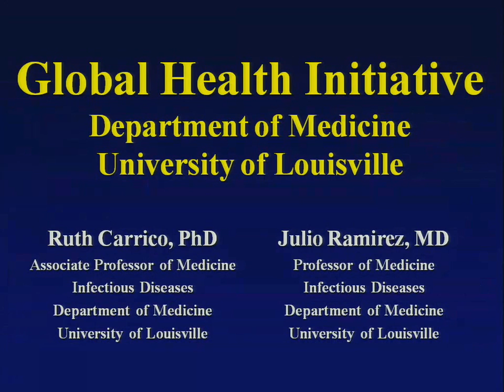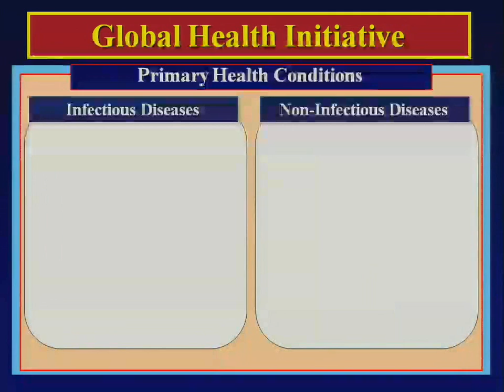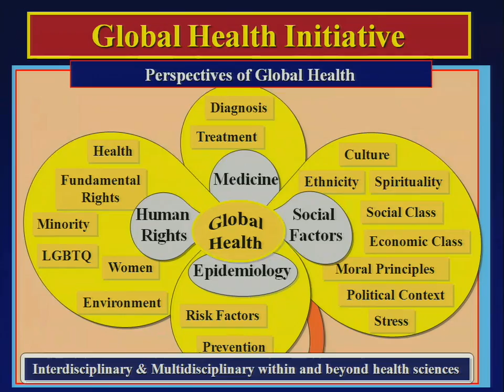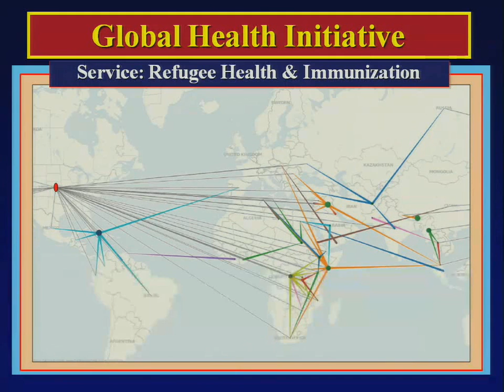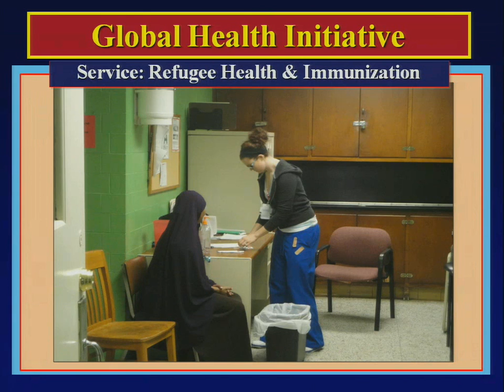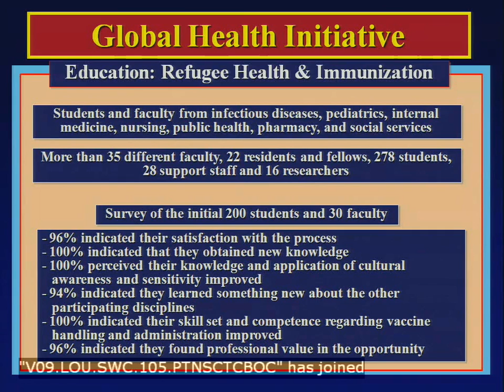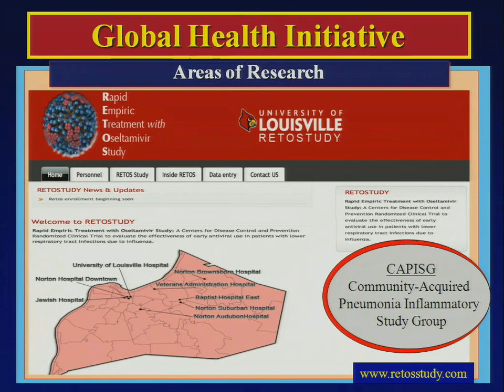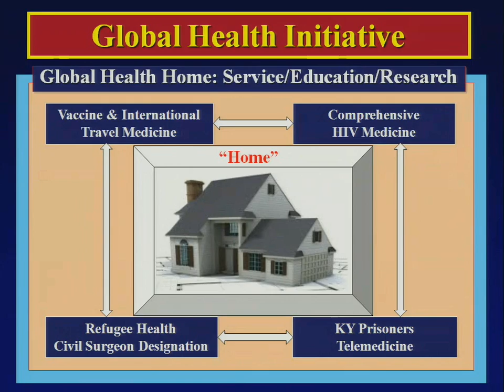U of L Dept. of Medicine Grand Rounds: Drs. Julio Ramirez & Ruth Carrico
Julio A. Ramirez, M.D., FACP, Professor of Medicine and Chief, Division of Infectious Diseases and Ruth M. Carrico, Ph.D., RN, FSHEA, CIC, Associate Professor of Medicine in Infectious Diseases at The University of Louisville, presented "Global Health Initiative in the Department of Medicine at the University of Louisville" at University of Louisville Department of Medicine Grand Rounds on March 13, 2014.

Their talk focused on presenting an overview of the primary conditions affecting global health, describing the different perspectives used to evaluate global health issues, and reviewing local opportunities for patients care, education, and research in global health.

Presented by the U of L Division of Infectious Diseases.